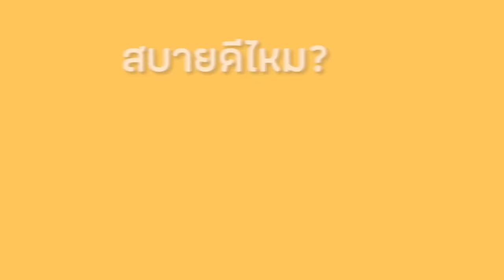ไวรัสไอต้าว - BALLCHON Ost.YYYมันส์ฟินนะ l Official MV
Artist: BALLCHON
Lyrics: BALLCHON
Melody: BALLCHON
Arranged : NINEW
Producers: NINEW
Keyboards : Wine Neti
Guitar : Witchapol Kaewhawong
Bass : Dome Archawin
Drums : Matavee Somjai
Background Vocal : Dome Jaruwat
Vocal Edited : Siwaj Vajaravannee
Recording Engineer : Siwaj Vajaravannee
Mixing & Mastering: Siwaj Vajaravannee
เนื้อเพลง ไวรัสไอต้าว

เหม่อมองท้องฟ้า แสนกว้างไกล
ไอต้าวอยู่แห่งใด คาดเดาไม่ได้เลย สบายดีไหม
บนโลกของฉัน อันตราย
โรคระบาดทำใจฉันแทบวอดวาย ฉันกลัวโรคร้าย

มีไวรัสที่ชื่อ “ไอต้าว” อาการมันคือตัวฉันนั้นต้องปวดร้าว
เวลาที่เห็นคนเดินกุมมือแล้วฉันต้องเศร้า ขอเธอช่วยบินกลับมา...

ไม่รู้เธอมองเห็นฉันบ้างไหม ฉันกินให้หน้าฉันใหญ่กว่าใคร รอให้ต้าวเข้ามาหยิกแก้มนี้
แต่ถ้าไม่เห็นก็ไม่เป็นไร ฉันจะเก็บแก้มที่ป๊องป่องเอาไว้ รอให้ต้าวเข้ามาหยิกผู้เดียว

ฉันไม่มีสิทธิ์ที่จะพูดมาก ฉันไม่มีสิทธิ์ที่จะพูดพล่าม
ฉันได้แต่มองเธอในรูปภาพ ฉันเองที่ทำให้มันยุ่งยาก
ฉันเลยคิดถึงเธอจนแทบคลั่ง ฉันเลยเอาหัวโขกฝาห้องบ้าง
 “ ทำเป็นเล่นตัวโถ่ไอหน้างั่ง “ สุดท้ายไม่มีเธอที่อยู่ข้างข้าง

เวลาที่เห็นคนเดินกุมมือแล้วฉันต้องเศร้า
มันเหงาหัวใจ ขอ UFO บอกเธอให้รู้... oh i miss you...

ไม่รู้เธอมองเห็นฉันบ้างไหม ฉันกินให้หน้าฉันใหญ่กว่าใคร
รอให้ต้าวเข้ามาหยิกแก้มนี้แต่ถ้าไม่เห็นก็ไม่เป็นไร
 ฉันจะเก็บแก้มที่ป๊องป่องเอาไว้ รอให้ต้าวเข้ามาหยิกผู้เดียว

ไม่รู้เธอ คิดถึงฉันบ้างไหม ก็ระยะทางมันห่างกันไกล หน้าฉันมันใหญ่ได้เท่านี้

แต่ถ้า ไม่คิดถึงไม่เป็นไร ฉันจะกินให้หน้าฉันใหญ่ต่อไป และฉันก็จะคิดถึงเธอ